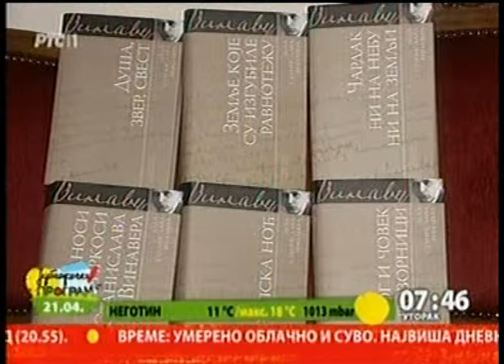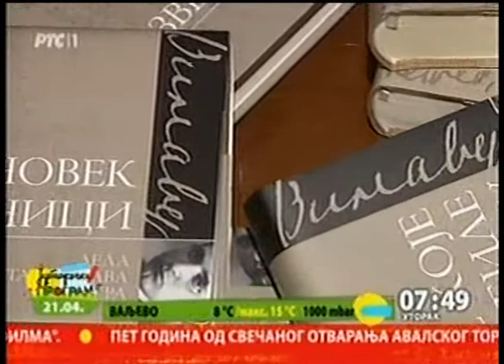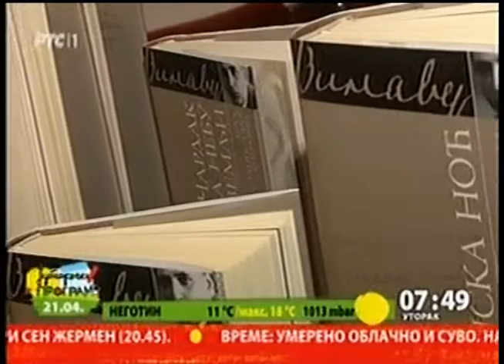Predlog za citanje jutarnjeg programa RTSa , Stanislav Vinaver , sabrana dela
Izdavacka kuca  Slizbeni glasnik izdala je 2012. sabrana dela Stanislava Vinavera. Te godine je izdavanje ovaj projakat proglasen je izdavackim poduhvatom godine. Pripremila Ljiljana gajovic.